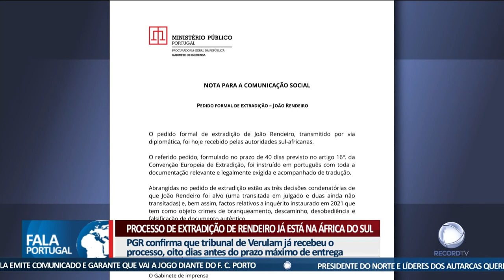África do Sul já recebeu o processo de extradição de Rendeiro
A justiça sul-africana já recebeu o processo de extradição de João Rendeiro. O prazo só vencia na próxima semana, mas o Ministério Público português garantiu a entrega oito dias antes.